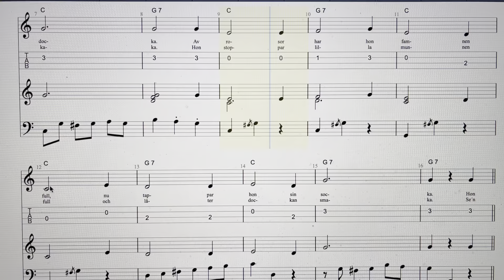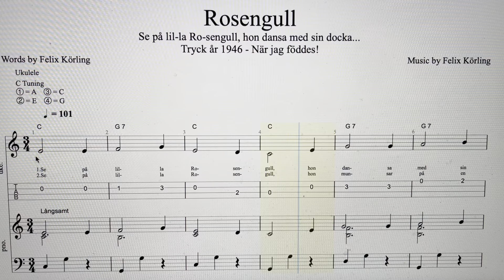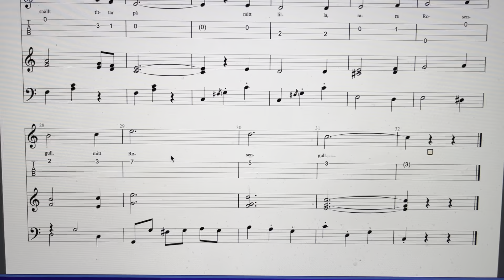Rosengull - Felix Körling (1864-1937) - År 1946